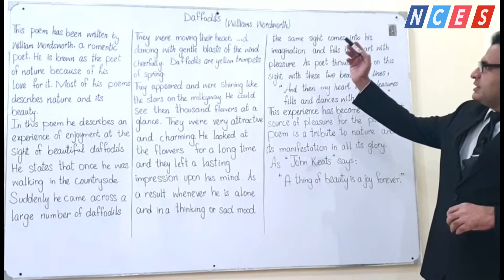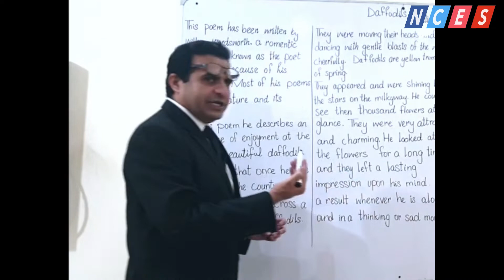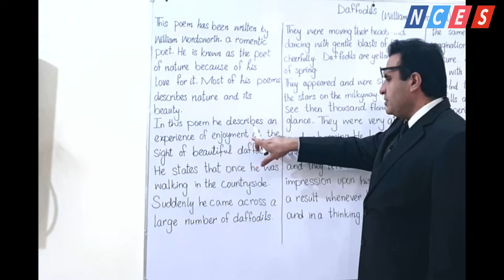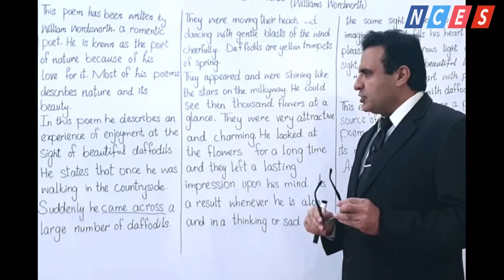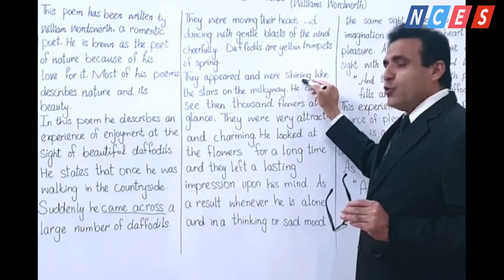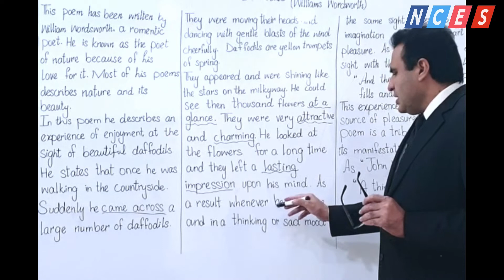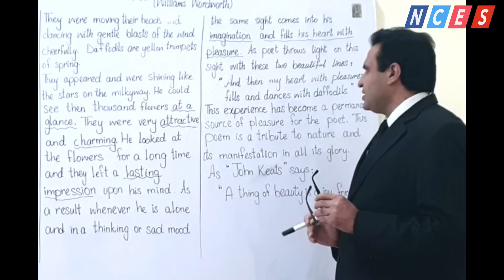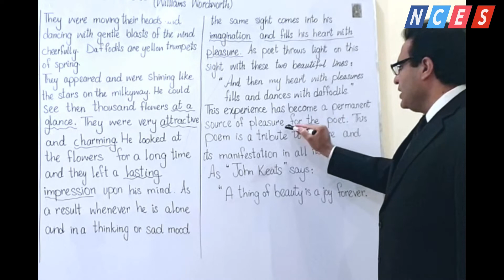DAFFODILS SUMMARY - CLASS 9TH - PTB